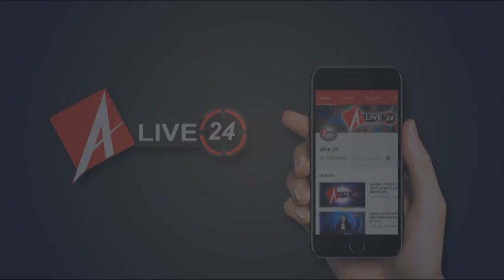BSNL अपनाये देश बचाये व 4G लाइसेंस पर केंद्र सरकार की अनुमति मांग को लेकर हुई प्रेसकांफ्रेन्स ।